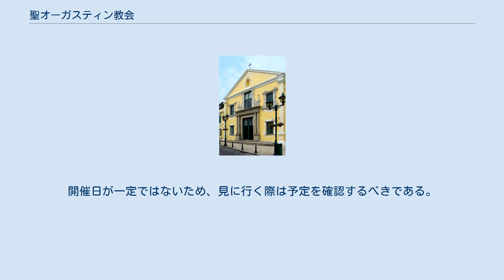聖オーガスティン教会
聖オーガスティン教会 聖オーガスティン教会は、マカオにある教会。
1586年にスペインよりやって来たオーガスティン派修道士によって造られた修道院が元になっている。
後にポルトガル人に引き渡し現在の場所に移転された。
1874年の改修により現在の姿となった。
 何度か改修を重ねているが、資金難のために藁を使用したところ龍の髭のように見えたことから、「龍の髭寺院」と呼ばれたこともあった。
別の話では、大雨のときに司祭がヤシの葉を使って屋根を補強していたところ、それが龍の髭に見えたのだとも言われている。
 バロック建築の建物は、マカオの他の教会群と比べて華美ではなくとても質素である。
内部にはカリスの聖母（聖オーガスティン）を祀っている。
 この教会の主たるイベントは「パッソス聖体行列」というマカオでも最も有名なキリスト教行事である。
四旬節（復活祭の46日前の水曜日から復活祭の前日まで）の最初の日曜日に行われ、教会のキリスト像を信者たちが担いで大堂（カテドラル）まで運び、翌日に戻ってくる。
これは、別の教会に移されたこのキリスト像がいつの間にか戻ってきていたという逸話に基づいている。
 復活祭は3月22日から4月25日の日曜日のいずれかになるため、四旬節は2月4日から3月10日の間に始まる。
開催日が一定ではないため、見に行く際は予定を確認するべきである。
 所在地: No.2 Santo Agostinho Square 開館時間: 10:00～18:00